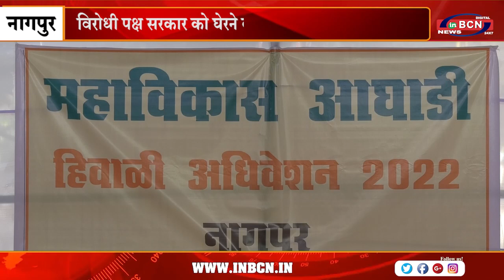विरोधी पक्ष सरकार को घेरने को तैयार | INBCN NEWS